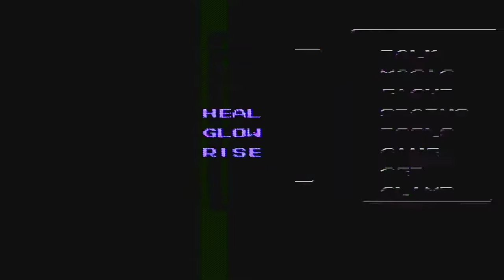Ultima III: Exodus [NES XLP] ep 7: The Ship To Ambrosia pt 14